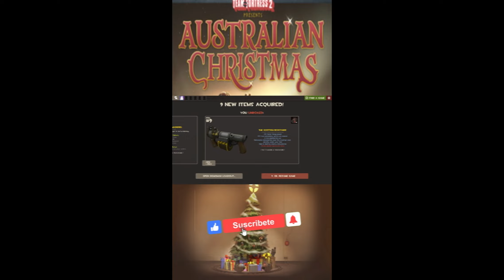Esto es lo que Valve regala en Navidad 😮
Muestro el contenido de la bota navideña que da Valve en Diciembre.

AttaPoll Te paga por participar en encuestas o instalar aplicaciones.

-Etiquetas no Leer-
tf2,tema fortress 2,regalo de navidad de valve,regalo navideño de steam,ofertas decembrinas de steam,fecha de las ofertas navideñas de steam,que dia son las ofertas navideñas de steam,steam ofertas de diciembre,ofertas de navidad steam,regalos de steam en navidad,smissmass tf2,navidad en tf2,items navideños de tf2,tf2 navidad,calceta navideña,contenido del calcetin de navidad tf2,calceta de tf2,tf2 evento navideño,navidades de tf2,eventos de tf2,bota